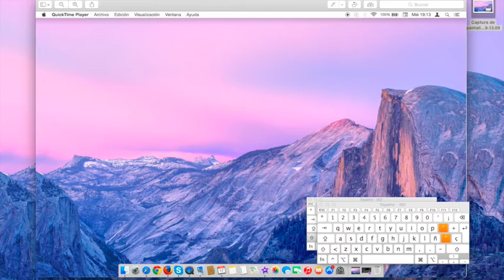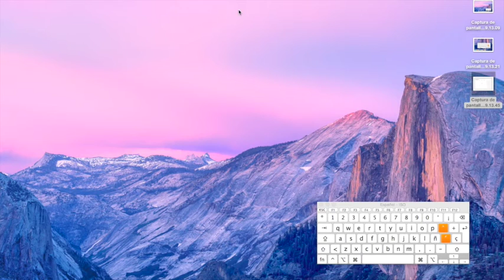Como hacer capturas de pantalla en macbook en español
Aquí aprende este pequeño truco para tu MacBook quizá no lo sabias y estamos para ayudarte , Apple